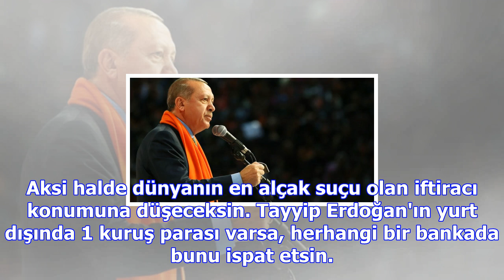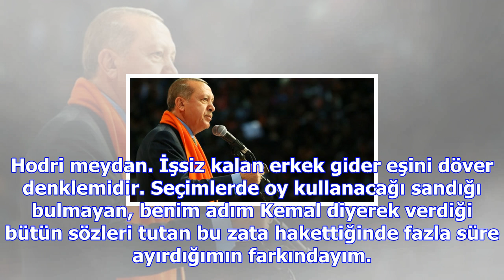Erdoğan'dan kılıçdaroğlu'na rest: iddialarını ispatlarsan cumhurbaşkanlığını bırakırım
Cumhurbaşkanı Recep Tayyip Erdoğan, "Kadına Yönelik Şiddetle Mücadele Günü" kapsamında Aile ve Sosya...